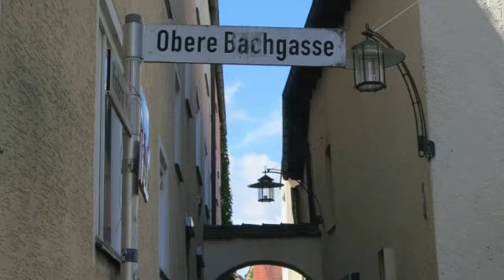Weiden-Deutschland (5)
Weiden (Weiden in der Oberpfalz), Deutschland - my home away from home.

Weiden in der Oberpfalz was first mentioned in a document in 1241 as Weiden. It is assumed that the first settlements in Weiden are dated the year 1000. Life here is simply right out of a story book living.